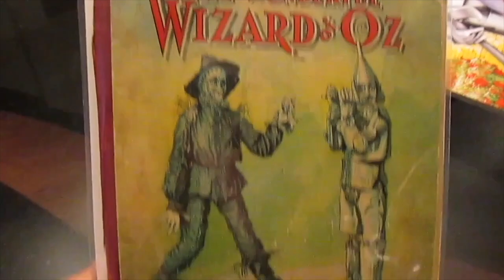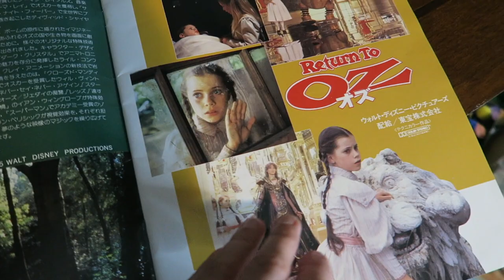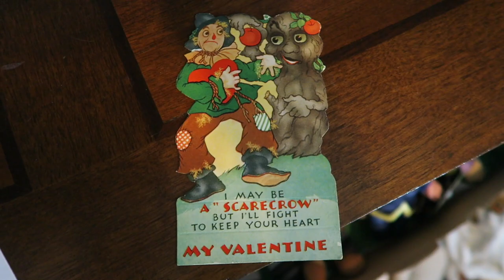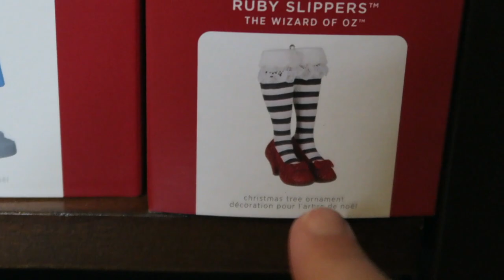The Oz Vlog: It Ticks!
Hey everyone! The new Ikon Clock Heart is here and it is so amazing!